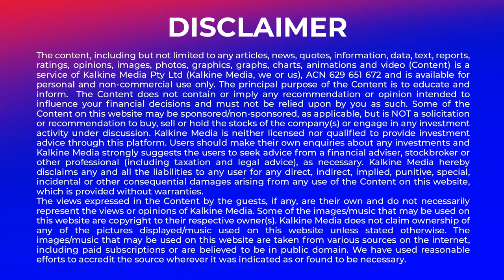Let a Robot have your Face and Get Paid $200,000 I Will you Sell Your Face Rights for Money?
In this week episode you see a Tech company will pay you $200,000 if you let them use your face on a friendly robot, How to save corals by applying stock market investment strategies. Watch this video for more info.